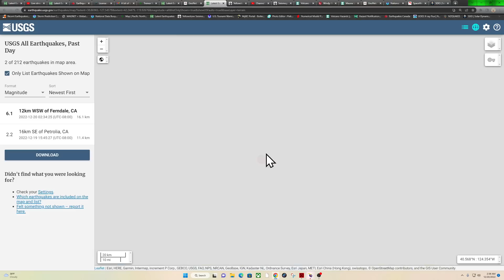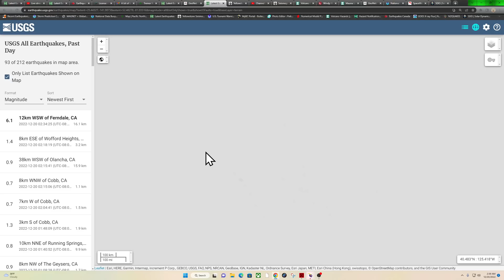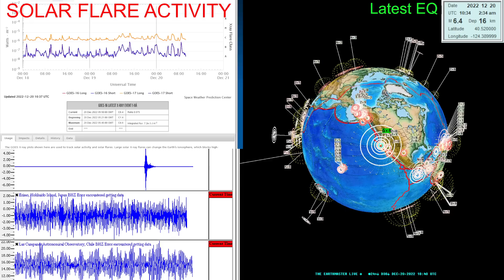6.4 Earthquake Northern California... Woken up by Early warning system! Tuesday 12/20/2022